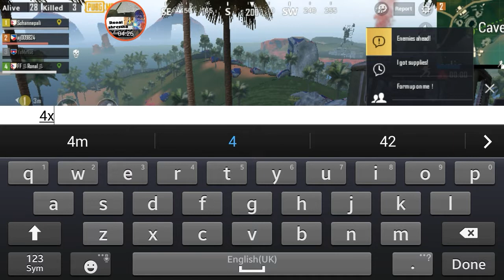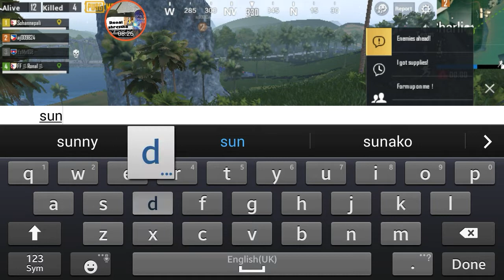When I was going to say my intro| 🔴 then this happen 😂 💨 💨 🔊 🔊 🔇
Hello guys welcome to the chanel and this is my new video